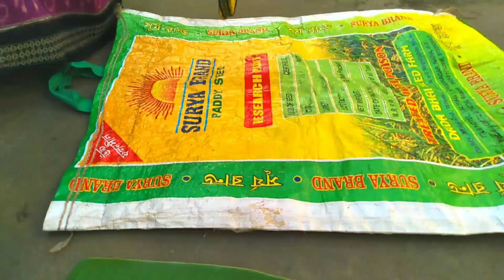how to clean and cook CHICKEN SPARE PARTS by tribe people in unique Style ll Rural India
how to clean and cook chicken spare parts
how to clean checken parts
tribal people cooking
village chicken curry
chicken spare parts cooking
village cooking

            Today we sharing to you the different recipe of chicken. In this video we try to show how tribal people prepare & cook chicken spare parts in an interesting & unique style, how the tribes people turn simple ingredients into delicious snacks.